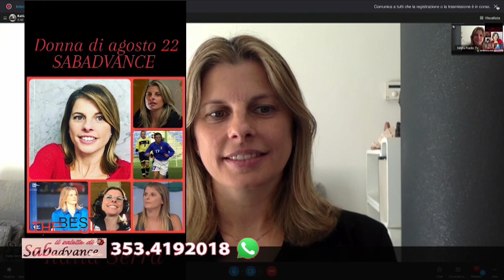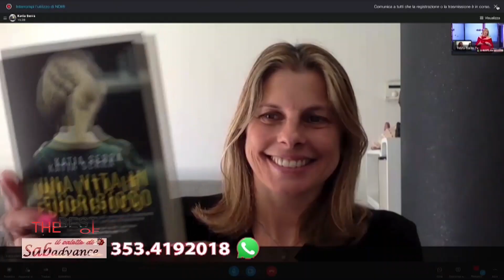The best of "il salotto di Sabadvance" - 25 marzo 2024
Lunedi 25 marzo 2024 ore 21
THE BEST OF
"IL SALOTTO DI SABADVANCE"
➡️ Ospiti
🔹️ Katia Serra - Commentatrice e presentatrice Rai
🔹️ Sergio Pellissier - Bomber Chievo
🔹️ Gerogia Passuello - Giornalista e speaker Radio Bruno
🔹️ Marco Scarpati - Avvocato e scrittore
➡️ Conduce Sabrina Bertolani
➡️ Regia Nicola Marchese